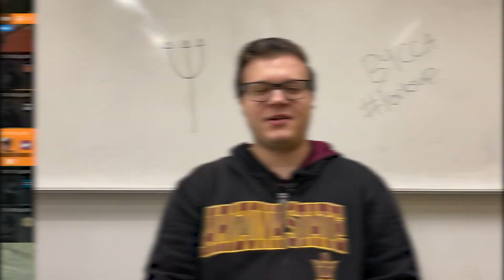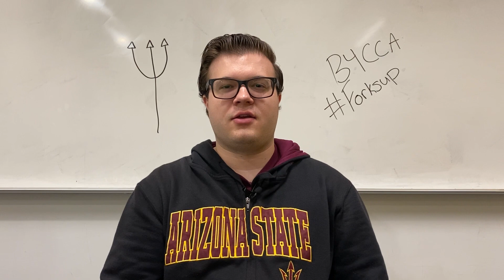Collegiate R6 Player Interview: B4cca.ASU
Let's take another look into the day to day and hear the thoughts of another collegiate R6 player as we feature B4cca from ASU.

Filmed & Edited by Ryan Burnett